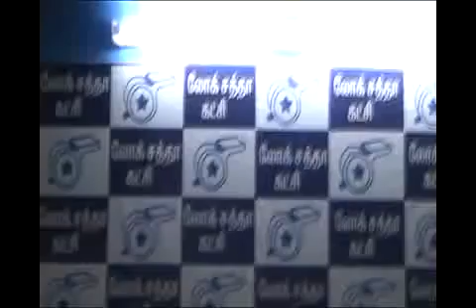Lok satha party new